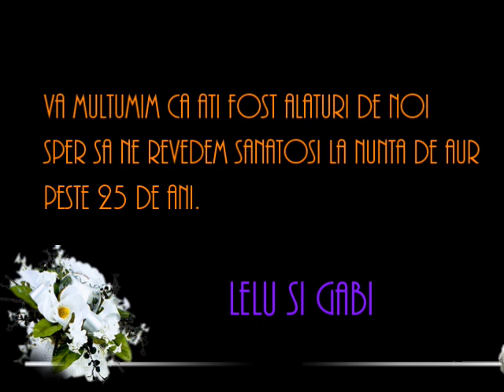Lelu si Gabi Nunta de argint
S-a intimplat acum 25 de ani, 28 ianuarie 1996.
Multumim celor care se revad in acest film dar si celor care desi au fost alaturi de noi nu au fost filmati.
                                                            Lelu si Gabi